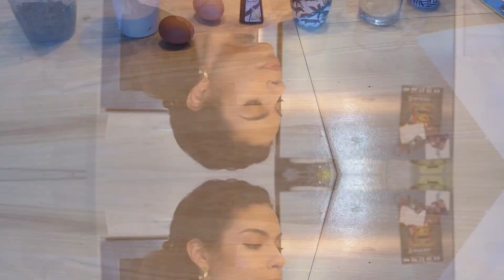RECETTE COOKIES HYPERPROTEINÉS & MOELLEUX : Healthy diet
Dans cette vidéo je vous dévoile ma recette de cookies hyperproteinés. Ils sont rapide et tellement bon ! N'ayez plus peur de vous faire plaisir en mangeant sainement ;)
🔔 Activez les notifications pour ne rater aucune vidéo !

♡ MON DRESSING VINTED 👗: luciedumas17